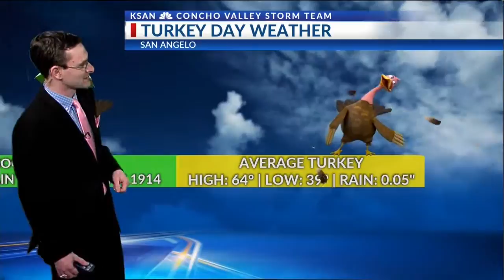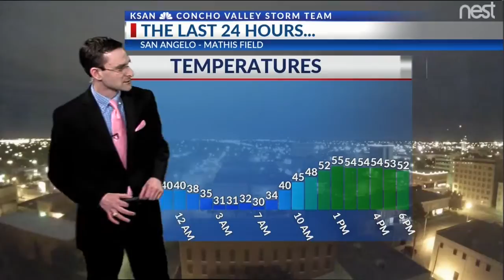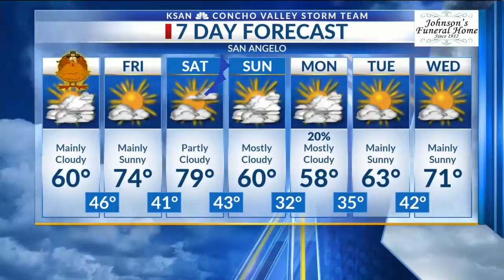KSAN Storm Team Daily Forecast Update - Wednesday November 21, 2018